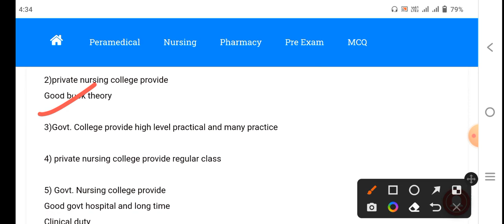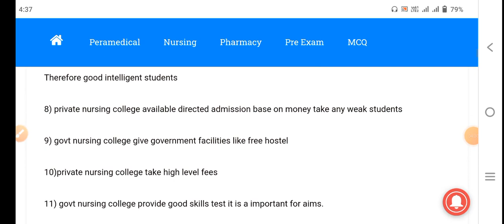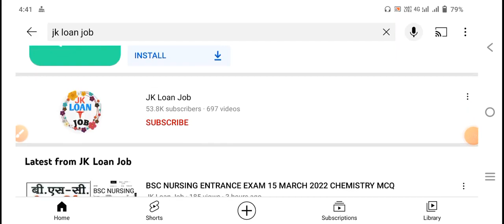Government Nursing v/s Private Nursing College RUHS Big difference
👉 MCQ PDF

👉NOTES PDF

👉LIVE CLASS

👉OLD PAPER

👉TEST SERIES

👉 RECORD CLASS

MKS
Provide medical news update

RUHS RESULT 2023
RUHS RESULT 2023
RUHS RESULT 2023
RUHS RESULT 2023
RUHS RESULT 2023
RUHS RESULT 2023

RUHS BSC NURSING MCQ
RUHS BSC NURSING PAPER SOLUTION
NEET
NEET MCQ
RUHS BSC NURSING ENTRANCE
NEET
NEET MCQ
NEET
NEET MCQ
NEET
NEET MCQ
NEET
NEET MCQ